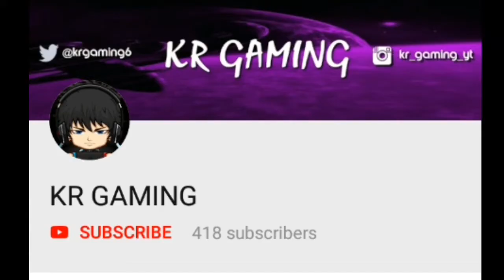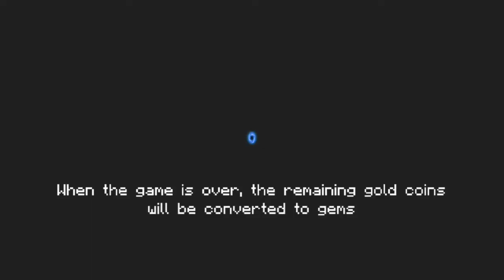Soul knight gameplay #3 (THE BEST SETUP EVER!)